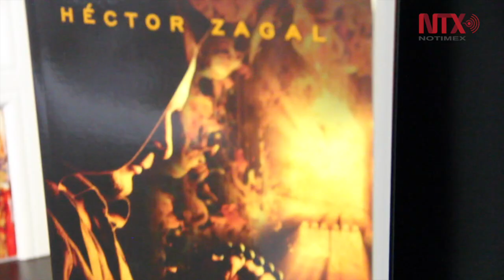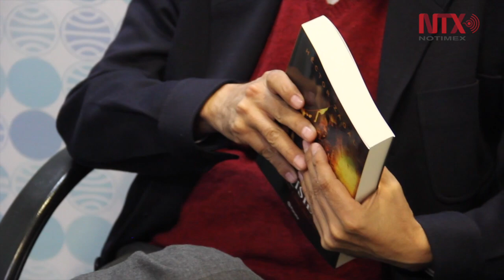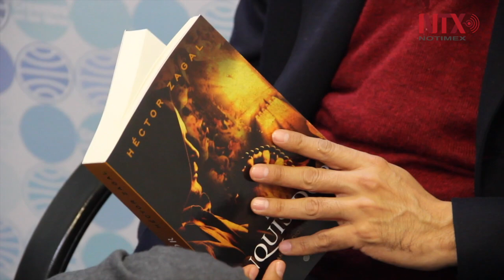Drama, contrastes y grandes revelaciones históricas en “El Inquisidor” de Héctor Zagal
El reconocido doctor en filosofía, profesor y escritor Héctor Zagal, revela con su más reciente novela “El Inquisidor”